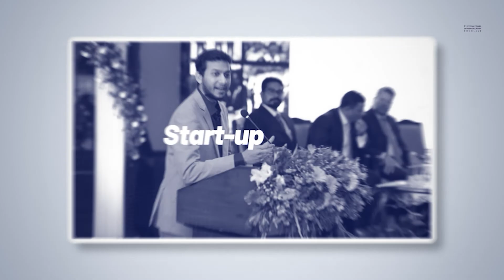Intro Video for Connect[IN] | Clock b | Indian Embassy | Video Produced by Berrys Digital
Connect[IN] 3rd International Entrepreneurship Conclave is an initiative for Entrepreneurs and Innovators to leverage the Entrepreneurial Network of India and Nepal. The platform helps you to collaborate with multi-disciplinary actors, and supports to accelerate your company/idea.

As a Leading Strategic Digital Marketing, Branding, and Tech Firm, we, Berrys Digital Assist our Clients in Building Strong Brands and Businesses.

To initiate a discussion or learn more about our Consulting, Marketing, IT, and Branding Services, Talk to us -